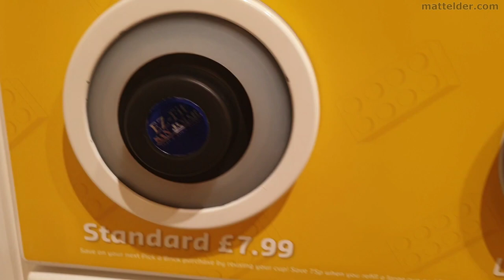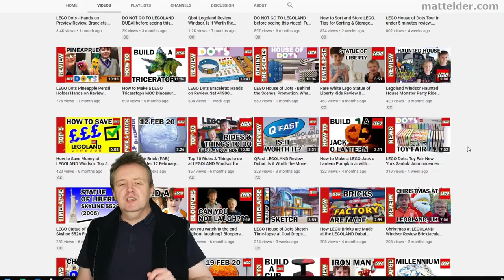LEGO Pick A Brick (PAB) Wall: Bluewater 11 February 2023 Store Crawler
Been sometime since done a PaB Crawler (since the 1/1/2021 25% price rise). The 'value' in PaB has markedly decreased.

This as the LEGO found in the Bluewater LEGO store 11 February 2023.

Further information on the Holiday Homes / Airbnb / Short Term Lets can be found

Both flats, Broadstairs and Margate are about 75-90 minutes east of London UK. Margate has a LEGO themed Holiday Lets / Airbnb Short Term Stay awith a LEGO Wall. Broadstairs has an iconic red London bus bunk bed (at time of recording).